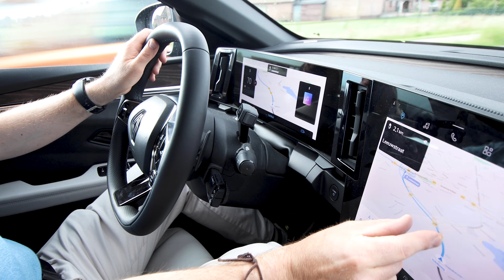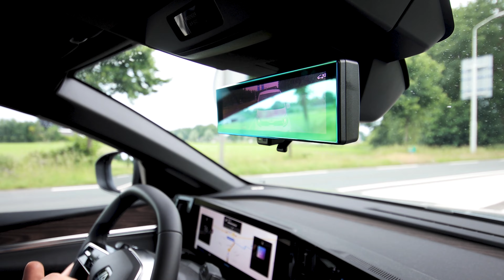Renault Megane E tech Electric VS Volkswagen ID 3, wat is de beste keuze?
De eeuwenoude strijd tussen de Volkswagen Golf en Opel Astra is nu verandert in een elektrische auto-strijd tussen de Volkswagen ID.3 en Renault Megane E-Tech Electric.
In deze video geven wij onze mening. Maar wat kies jij? Ga je voor de gevestigde Volkswagen ID.3 of de nieuwe Renault Megane E-Tech Electric?

Video credits: Brian den Blaauwen

Op zoek naar nog meer rijtesten, autonieuws en autoverhalen?